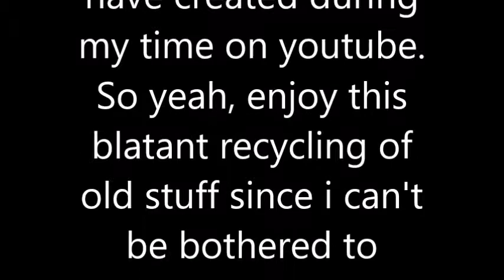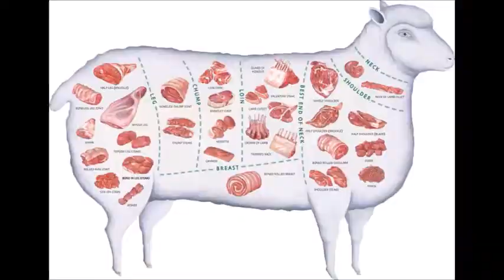MAD MANGOPENGUIN MASHUP MIX SICK BEAT YEA 10000 VIEW CELEBRATION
We just hit 10000 views so here is a hardcore mix of all the bangerz released so far. YAh